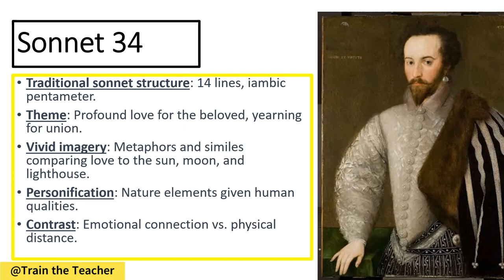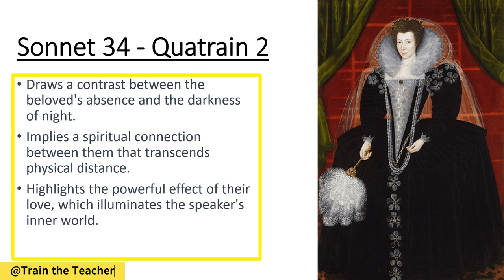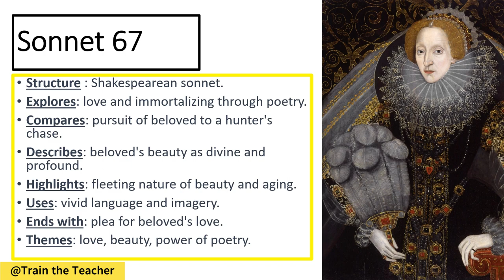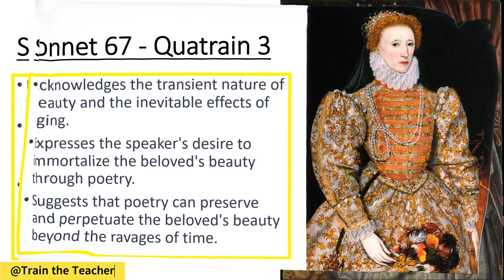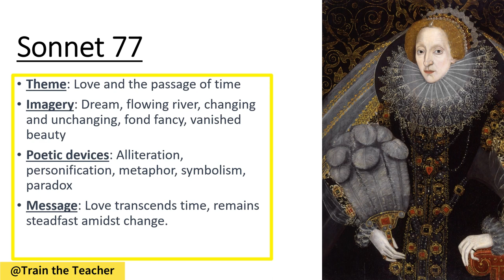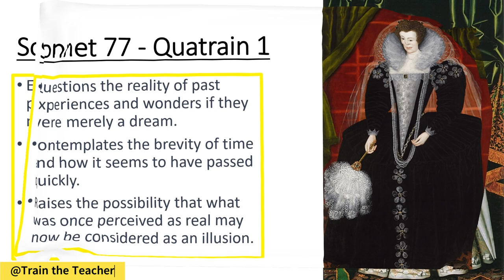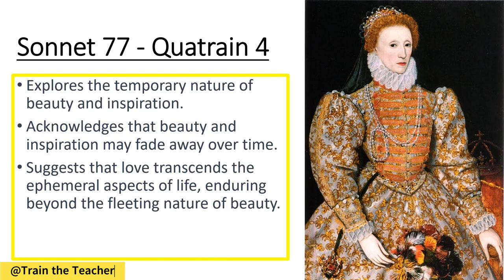The Amoretti Sonnets - Sonnet 34, 67, and 77 | Edmund Spenser | Summary, Analysis, and Notes